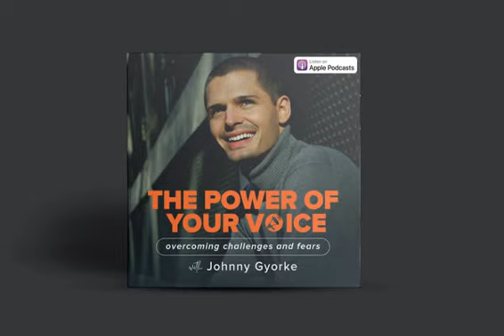015 - BECCA FOX ART | Shifting Mental Illness Into A Gift Of Art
Becca Fox Tripp may have bipolar, but that does not stop this incredible artist from stepping into her leadership. She has shifted herself in such an incredible way and transformed her mental illness into a gift of creating beautiful masterpieces of art under Becca Fox Art.

She is a British born artist residing in Orange County and specializing in expressive portraits and figurative work.  Her career path was influenced by a well-rounded and supportive family that included creative types like her mother, aunts, and maternal grandfather who was an avid painter and art collector, as well as scientists and engineers like her father and sister.  She has been painting and drawing since childhood where she showed early talent and enthusiasm for portraits and oil, winning awards in school competitions. For several years, she honed her skills under the mentorship and instruction of award-winning Russian painter Tamara Geddes, who passed on a love for rich, vibrant color.

Becca has a Bachelor’s of Fine Arts from the University of Nevada, Reno. While working as a software developer and designer, she became an active member of Reno’s underground art scene helping to ignite the city’s revival as a cultural hub.  She now draws inspiration from yoga, dance, motherhood and her personal experience with mental illness, which influence both her subject matter and her process.